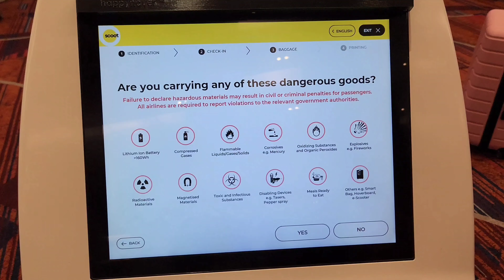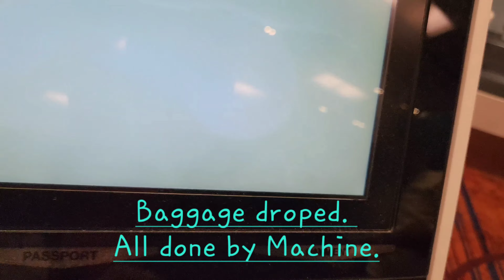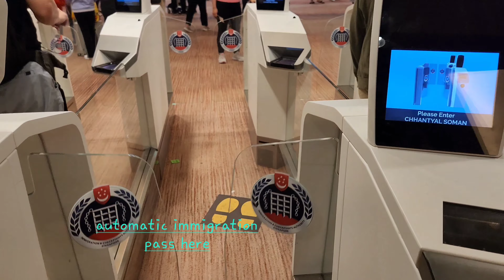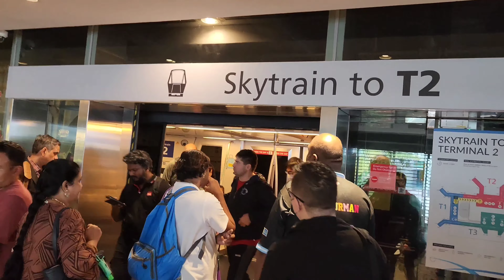Singapore Airport | World's most Beuatiful Airport | Jewel Changi Airport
Singapore Airport || World's mst Beutiful Airport | Jewel Changi Airport.